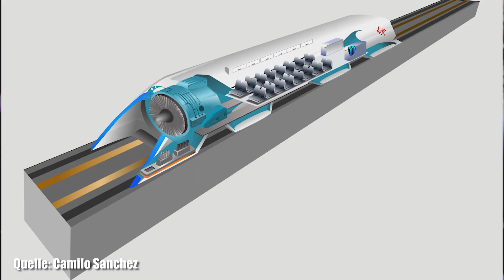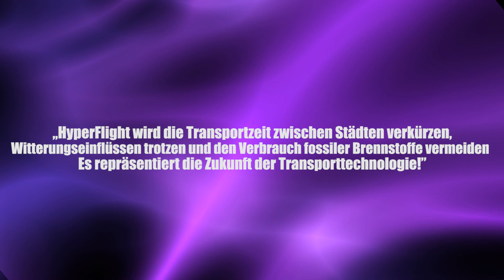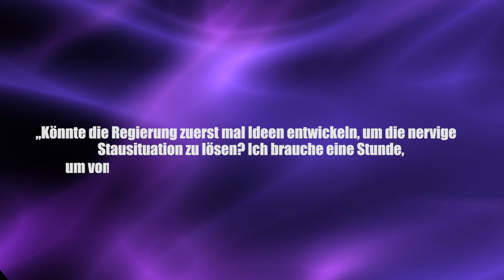Konkurrenz für Elon Musk: 4000 km/h: China plant “fliegenden Zug” - Clixoom Science & Fiction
Ein Staatskonzern in China will einen eigenen Hyperloop entwickeln, der mit 4000 Kilometern pro Stunde rast.

Quelle:

Clixoom Science & Fiction: Das sind spannende News aus der Wissenschaft über revolutionäre Forschungsergebnisse, spannende Studien und spektakuläre Eindeckungen.